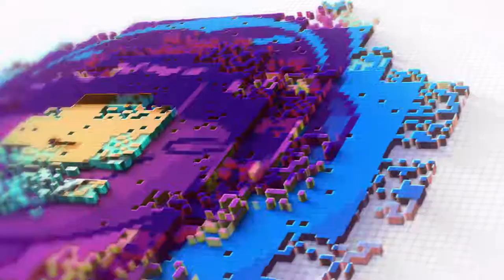Conan Exiles - Speed Building - Turanian Paradise - Part 2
🌟DESCRIPCIÓN/DESCRIPTION
Hemos creado un palacio de verano en nuestro servidor Conan Exiles, el cuál sirve para nuestro lore.
Esta es la segunda parte, podrás encontrar las demás partes a continuación.
¡Muchas gracias!
We have created a summer palace on our Conan Exiles server, which serves our lore.
This is the first part, you can find the following parts below.